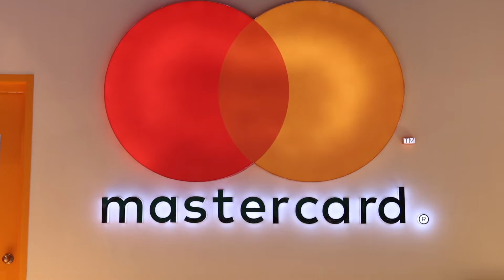BTS of Mastercard Unboxing film with MS Dhoni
Colage Communication